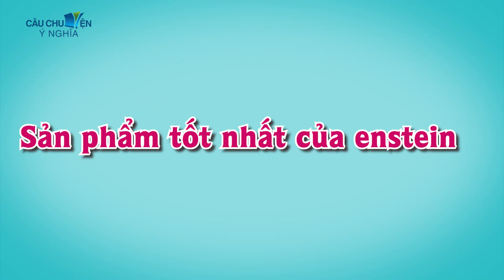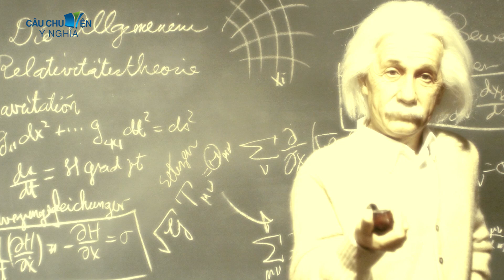PHÁP SƯ CAO THỦ | Phim Hoạt Hình Hay Nhất - Truyện Cổ Tích | QUÀ TẶNG CUỘC SỐNG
© Copyright by Câu Chuyện Ý Nghĩa Channel